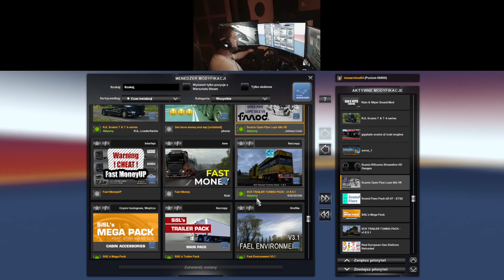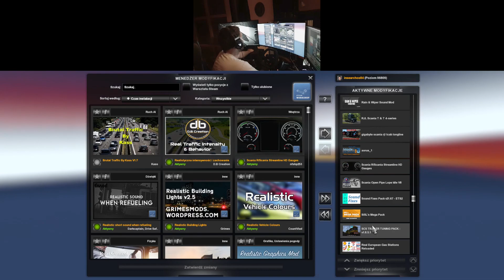ETS2 1.41 mod SCANIA T V8 730KM (Open Pipes + Chip)-Open Pipes SOUND [ PL ]- test różnych modów mods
ETS2 SCANIA T V8 730KM (845KM ''OC'' Open Pipes + Chip) :
Przegląd jednego z lepszych mod-ów na wolny wydech w SCANIA V8 . Do pobrania na STEAM :

Hardware Status On-line:
CPU: i9-10850K
GPU: AORUS GTX 1080Ti 11GB XTREME Edition
MB: AORUS  Z490 Gigabyte  Elite AC
RAM: AORUS 16GB 3200Mhz XMP Activated
SSD NVMe : SAMSUNG EVO 970 500GB
SSD NVMe : PNY CS900 M.2 1TB
PSU: SilentiumPC Supremo FM2 Gold 750W
COOLING: Noctua NH-15D
CHASSIS: Antec P101 SILENT
AUDIO: SoundBlaster ZXR
AUDIO AMPLIFER: AKAI AM-37
AUDIO SPEAKERS: CANTON CHRONO 509DC
DISPLAY: PHILIPS FHD 40''
MOUSE: AORUS M3
MOUSE PAD: AORUS AMP900
KEYBOARD 2 : AORUS K9 Optical
HEADSET: AORUS H5

SIM RIG :
STEERINGWHEEL: THRUSTMASTER TS-XW RACER SPARCO 310MOD
SHIFTER : FANATEC ClubSport SHIFTER SQ
HAND BRAKE : FANATEC ClubSport HANDBRAKE V1.5
SEAT : Audi A4 / S4 B6 Avant (z działającą elektryką)
DISPLAY1 : IIYAMA GB3466WQSU
DISPLAY2 : IIYAMA G2530HSU
DISPLAY3 : DYON 32''
KEYBOARD 1: AORUS K1
HEADSET : Logitech G432